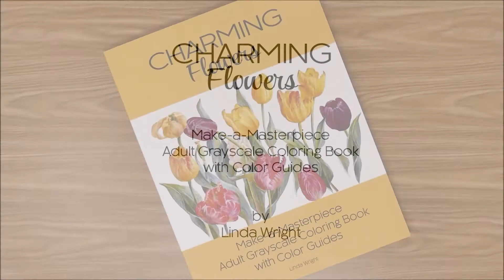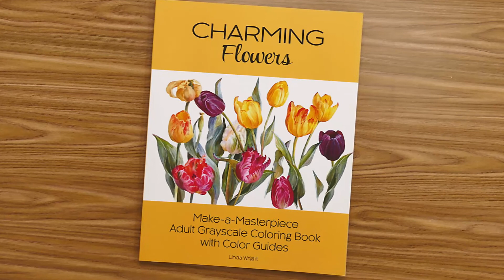Grayscale Coloring Tutorial Demo ~ Charming Flowers: Adult Grayscale Coloring Book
See a pretty Peony colored from this book "Charming Flowers Adult Grayscale Coloring Book" by Linda Wright. These coloring pages are easy to complete in a single session. The beautiful flowers always lift my spirits.

SUPPLIES:
Markers: Spectrum Noir, Crayola Super Tips and Blick Studio Brush Tip

MORE MAKE-A-MASTERPIECE GRAYSCALE COLORING BOOKS:

CHARMING HOUSES & GARDENS

CHARMING LANDSCAPES

CHARMING COUNTRY SCENES

CHARMING VILLAS BY THE SEA

CHARMING BLOSSOMS

CHARMING BOUQUETS